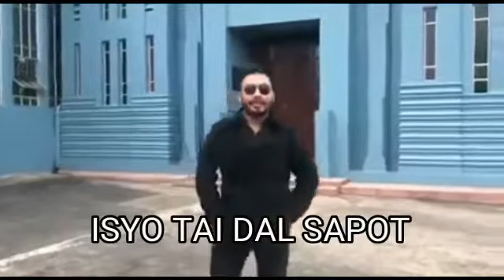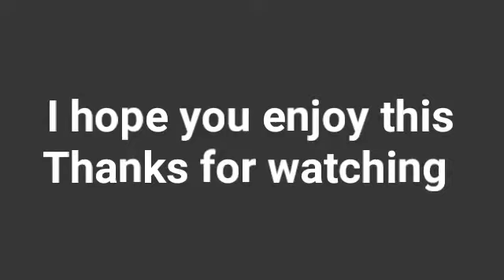Manipur Viral rewind - By TKT Facebook page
The kanglei travellers
YouTube viral/memes rewind